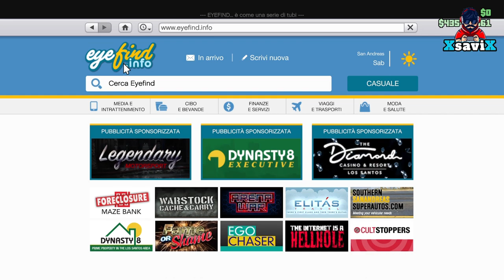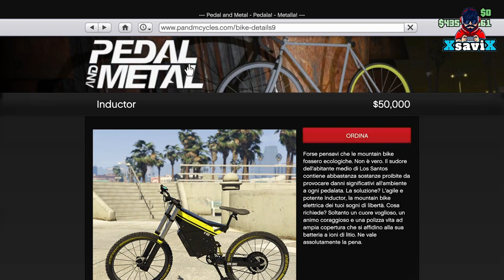Gta5*💥Colorare Le Bici💥Full Console 💥XsaviX*💥XboX s/x ,ps4/ps5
ATTIVITA XBOX Outfit

ATTIVITA PSN outfit

Fouder Attivita : @MaxModz1382